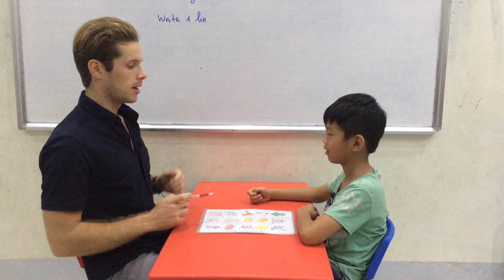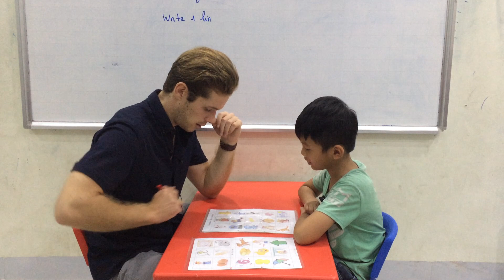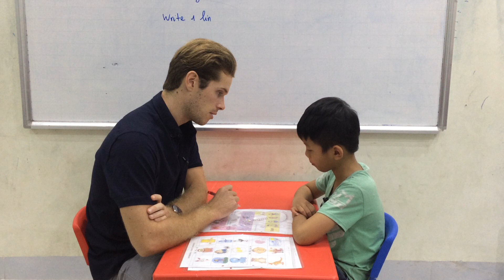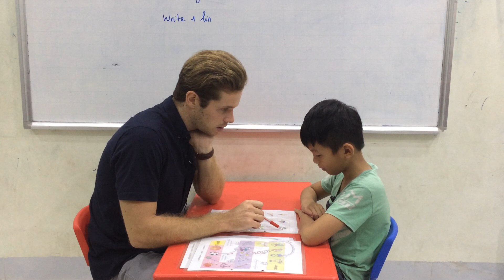Hệ thống Anh ngữ quốc tế Nemo - Tiếng Anh trẻ em 4-15 tuổi Khánh Hưng - K1G - Final Test